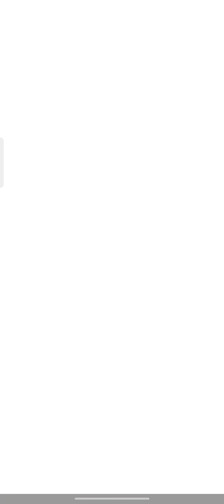[PvZ Heroes] #5 Budget Deck × Rank 50 | Beta-Carrotina